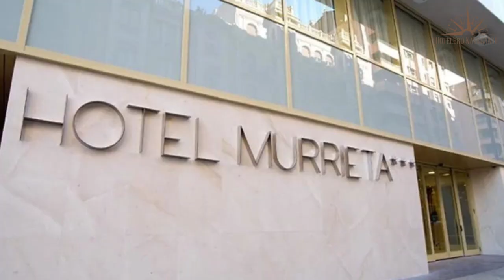Hoteles Baratos en La Rioja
Necesitas un hotel económico para tu próximo viaje a La Rioja? ¡No busques más! En este video echaremos un vistazo más de cerca a un hotel económico en La Rioja que supera tus expectativas sin romper tu presupuesto.

1. Hotel Logroño Parque

2. Murrieta (Hotel Murrieta)

3. Hotel Ciudad de Logroño

⏰ CÓDIGO DE TIEMPO ⏰:

00:00 Número 3
01:00 Número 2
02:00 Número 1